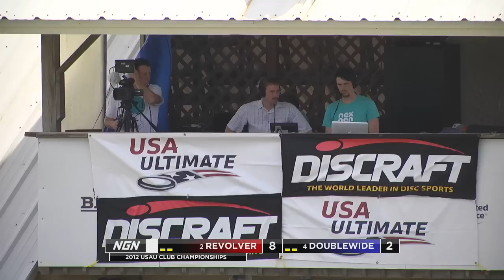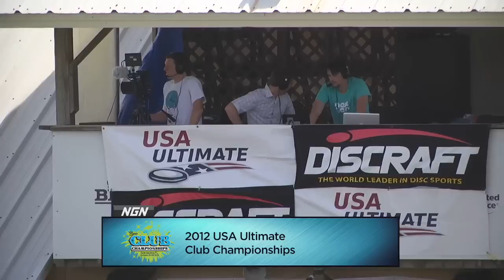2nd half of Revolver vs Doublewide (Open), Oct 26 2012 Club Championships ~1:30pm ET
Defending champions Revolver (Bay Area, CA) takes on Doublewide (Austin, TX) in this Open division power pool match-up at the 2012 USA Ultimate Club Championships in Sarasota, FL.

Streams will be broken into separate 1st half and 2nd half streams to ensure that all the action is captured to its fullest.